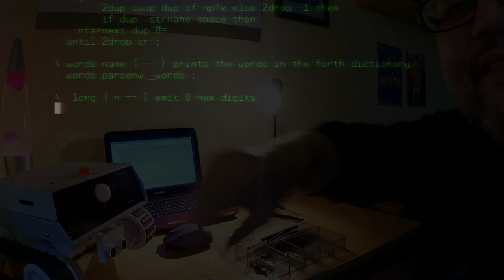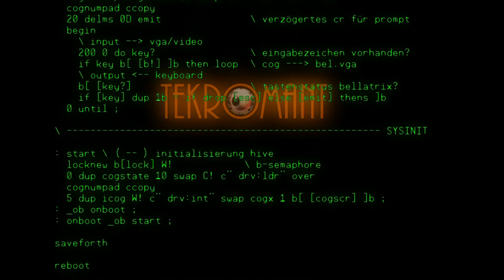[T.E.K.O. #03] - Motoren & Servos - Roboter im Eigenbau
PWM Motorsteuerung mit einer H-Brücke, Servo für Sensorkopf und Testroutinen